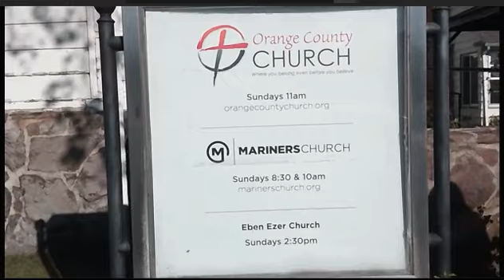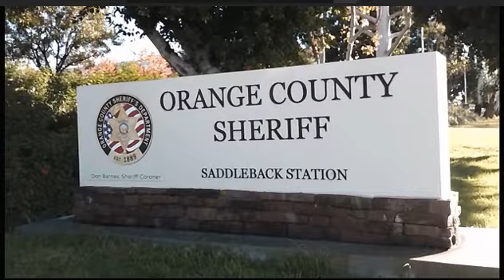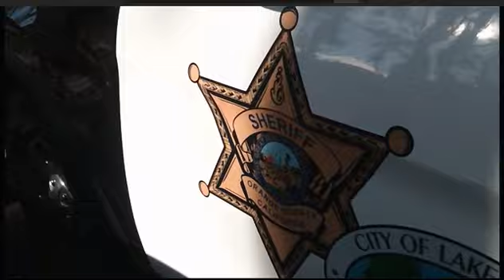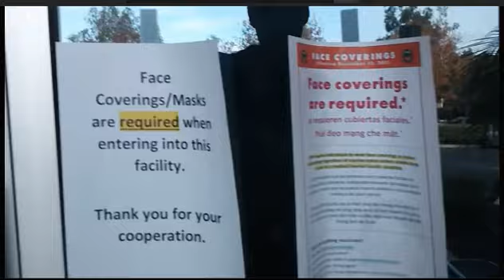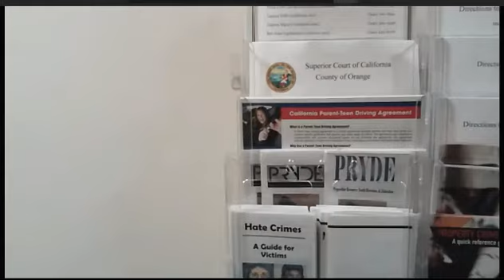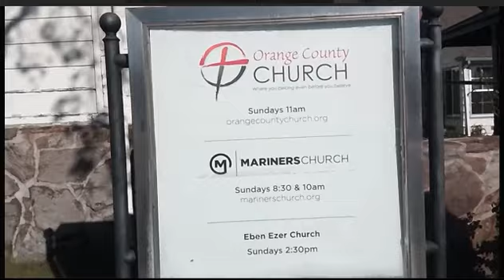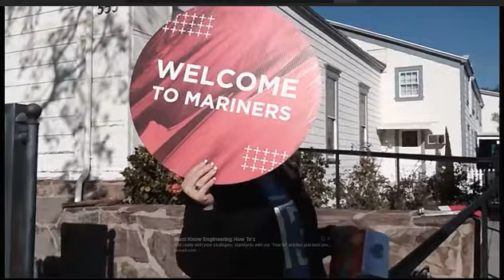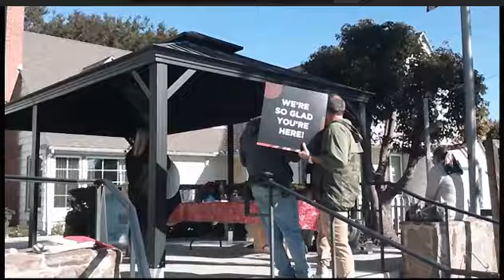YT READY 1ST AMENDMENT RIGHTS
Intro Music,